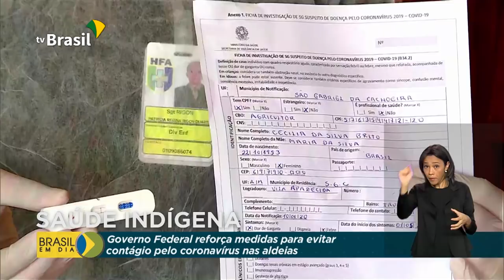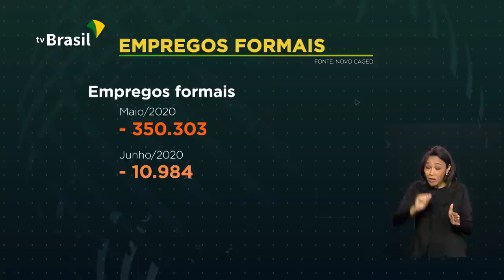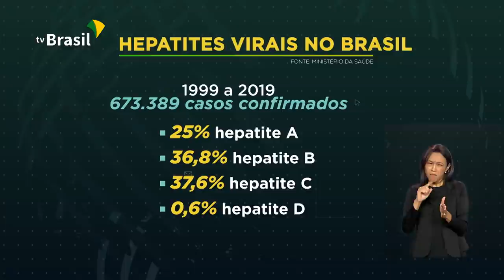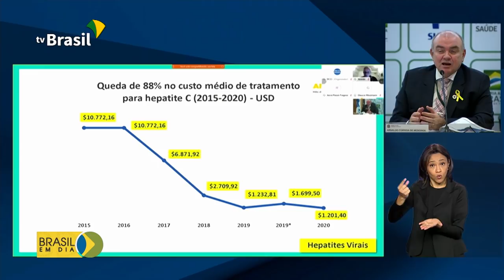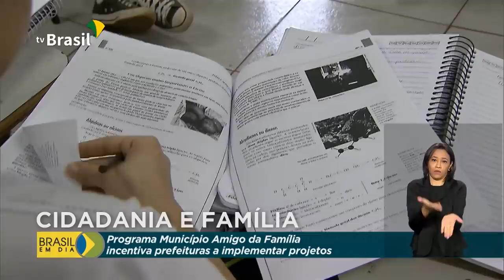Brasil em Dia - 29 de julho de 2020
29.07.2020 - Quase 6 milhões de pessoas recebem hoje o auxílio emergencial do governo; Contratações com carteira de trabalho em Junho têm alta em relação a maio; Missão Xavante: projeto que conta com apoio de militares leva assistência médica e materiais de saúde para aldeias indígenas de Mato Grosso.